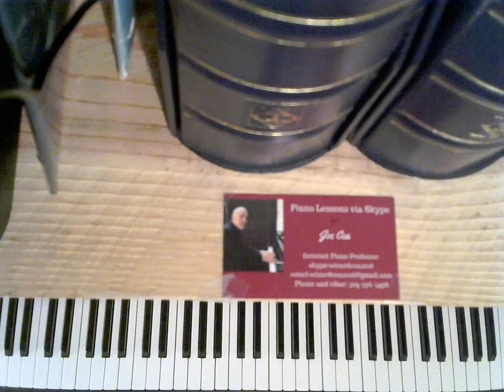How to play jazz piano like Bill Evans- How About You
How to play jazz piano like bill Evans

Tutorial on left hand voicings for "How About You"

    skype: wizardcea2016

Your support helps keep music alive

Recommended Books

Debussy

Joplin